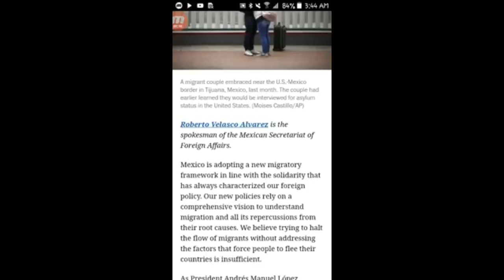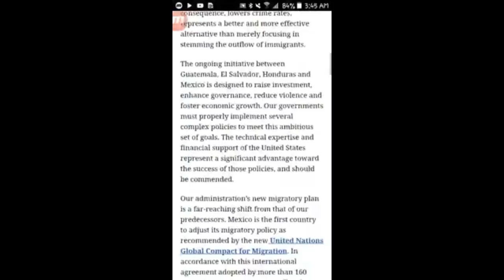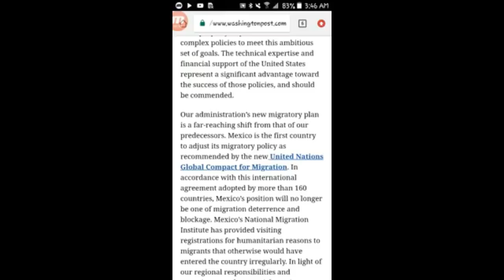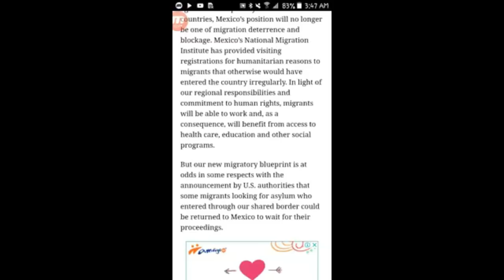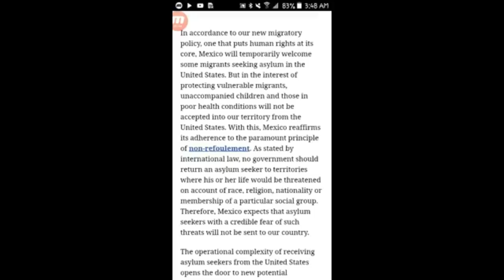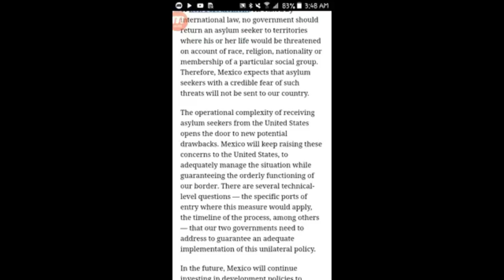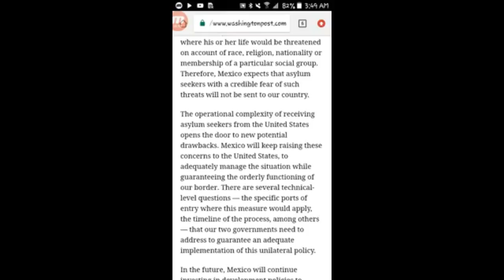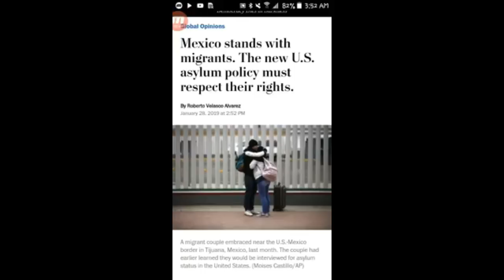Episode 18: Bad News: Mexico is adjusting change to fit requirements of UN Migration Compact.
It sucks to say this.. but Mexico, signing the UN Migration Compact, Now must work with the UN to see about changes required or solicitated to fit the UN Migration Compact relating to "Migration and immigration". What im trying to say is... Mexico is editing their immigration policies to let foreigners and immigrants to STAY in Mexico or Travel through it... THE MEXICANS NEED TO MAKE AMLO RECONSIDER THIS PACT!!.. VAN A DESTRUIR MEXICO CON ESTE PACTO!!..

Please, if you would enjoy to debate or question me, have me investigate certain people, events or documents LIVE... or just would like to hang out with us.. Add my Second Channel just incase this Channel gets "Targetted" or "Censored" [@Kraken's World] Link :

I also will use the funds to get Better equipment and pay for gas, exclusive interviews, pay for information, etc. Thank you to all my supporters and Present Patreons.. We are giving the world REAL & RAW news... Thank you for your time and support.